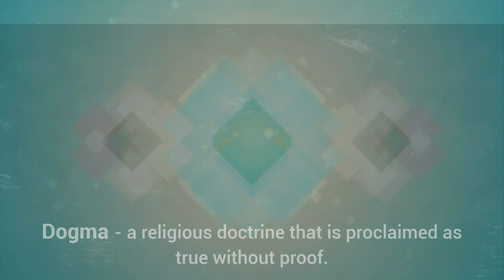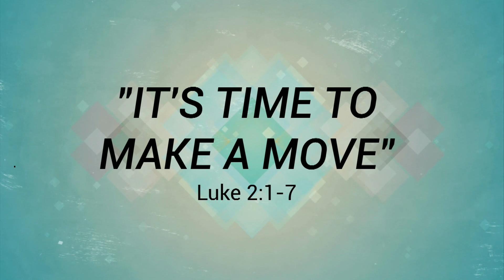It's Time to Make a Move | Pastor Keion Henderson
We are very pleased to invite you to watch this uplifting and motivational sermon “It's Time to Make a Move” by Pastor Keion Henderson of The Lighthouse Church. Come and Join with us!

Don't walk with people if you don't care what they think about you. Pastor Keion speaks on how to take control of your reputation, occupation, compensation and generation!